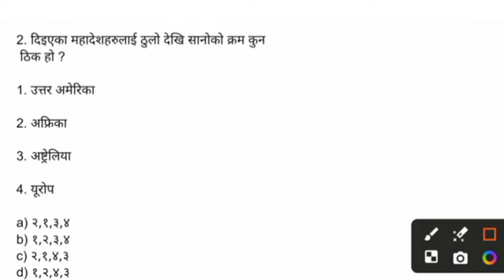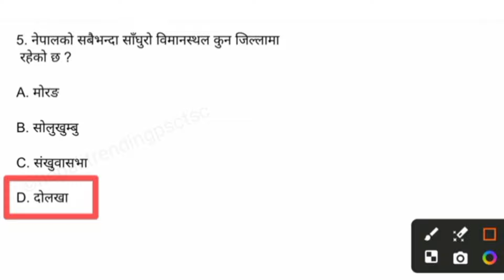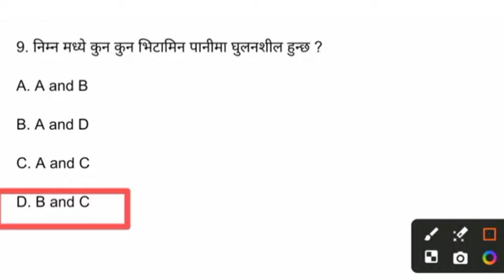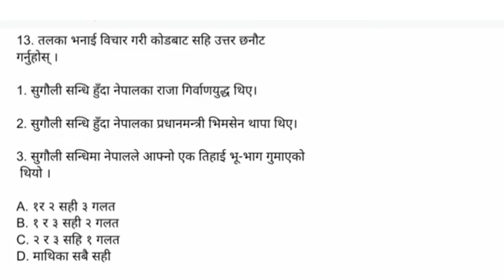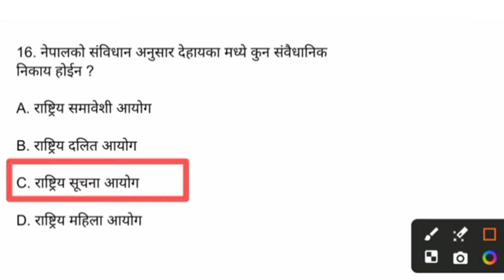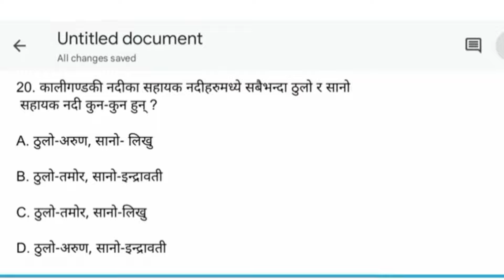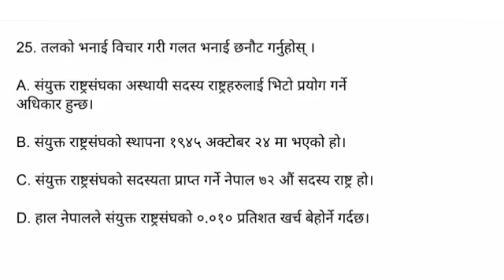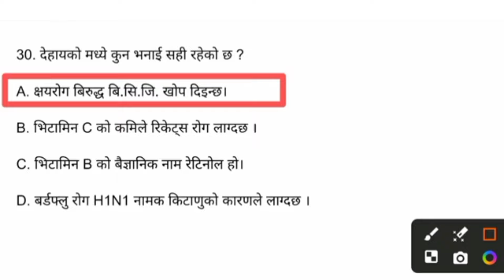प्राथमिक तह नमुना प्रश्न पत्र सेट |shikshak sewa aayog tayari2081#currentaffairs